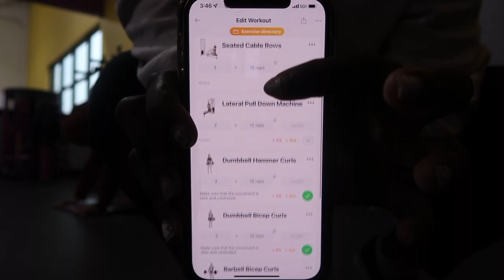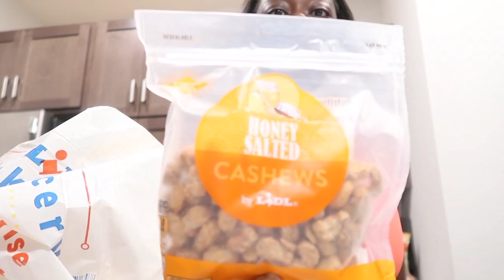a day in the life with my twin and nem (workout routine + grocery haul)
lmk if you tried anything!

ily :)